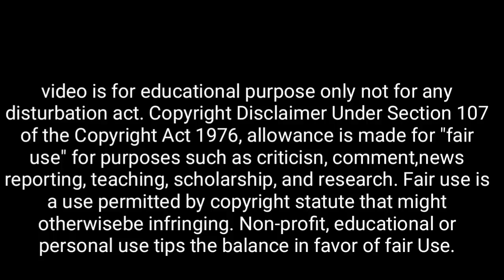সাহস থাকলে 20 April সূর্যগ্রহণের দিন তুলসীতে এটি বলে জল দিন | টাকা আসবে ঝড়ের বেগে | solar eclipse